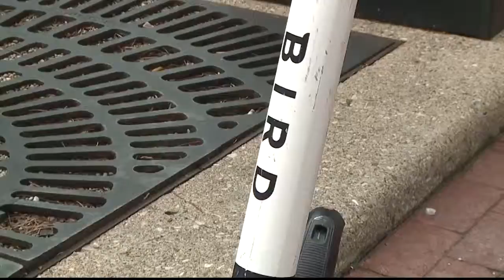City council talks possible bike, scooter share program for Missoula